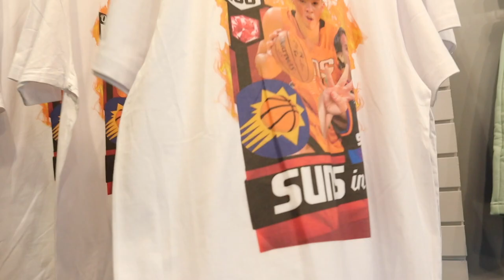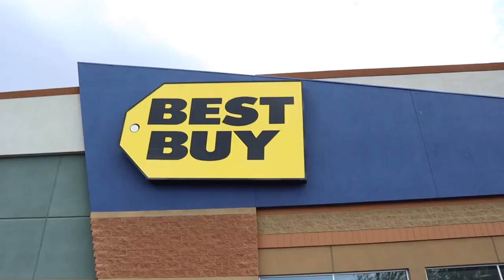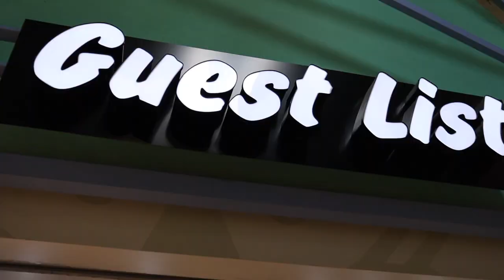Cam Wilder Goes Sneaker Shopping!!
Who’s wants to see more sneaker vlogs ?